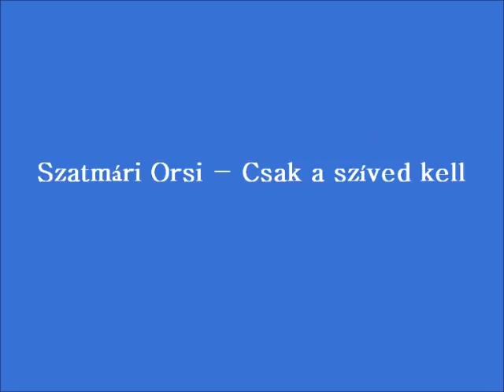Szatmári Orsi - Csak a szíved kell